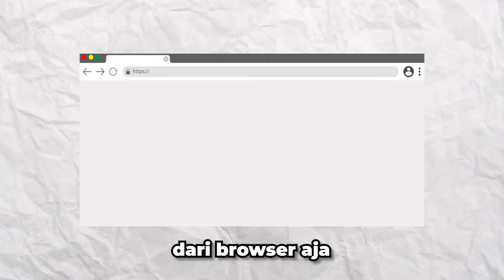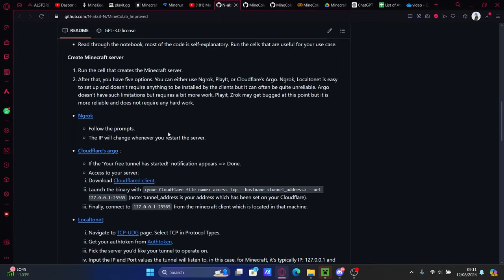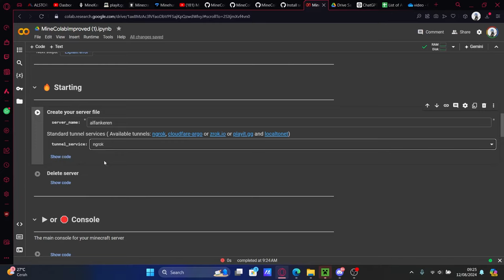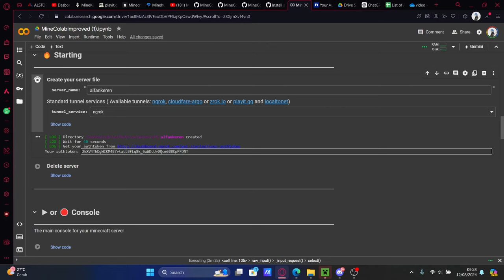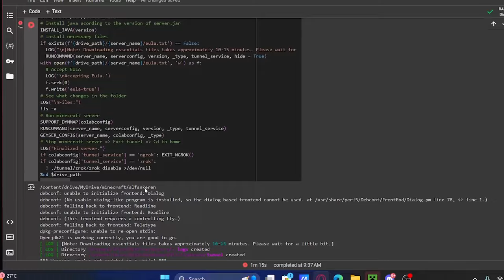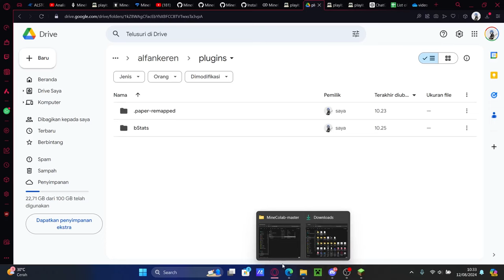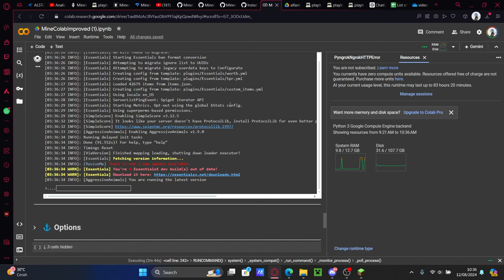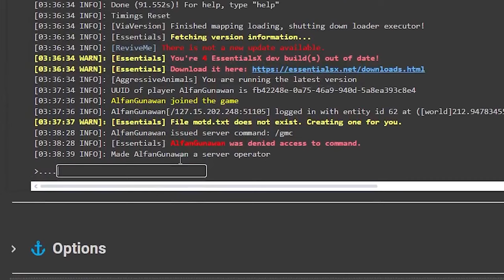Aku membuat SERVER MINECRAFT di GOOGLE DRIVE dan ini GRATIS !!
Video ini berisikan eksperimen gwa mencoba membuat server minecraft dengan google drive dan juga google collab